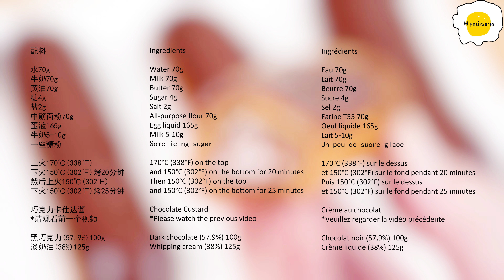Chocolate Eclair recipe 巧克力闪电泡芙食谱 Recette des éclairs au chocolat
配料

水70g
牛奶70g
黄油70g
糖4g
盐2g
中筋面粉70g
蛋液165g
牛奶5-10g
一些糖粉

上火170℃(338℉)
下火150℃(302℉)烤20分钟
然后上火150℃(302℉)
下火150℃(302℉)烤25分钟

巧克力卡仕达酱
*请观看前一个视频

黑巧克力(57.9%)100g
淡奶油(38%)125g

Ingredients

Water 70g
Milk 70g
Butter 70g
Sugar 4g
Salt 2g
All-purpose flour 70g
Egg liquid 165g
Milk 5-10g
Some icing sugar

170°C (338°F) on the top
and 150°C (302°F) on the bottom for 20 minutes
Then 150°C (302°F) on the top
and 150°C (302°F) on the bottom for 25 minutes

Dark chocolate (57.9%) 100g
Whipping cream (38%) 125g

Ingrédients

Eau 70g
Lait 70g
Beurre 70g
Sucre 4g
Sel 2g
Farine T55 70g
Oeuf liquide 165g
Lait 5-10g

170°C (338°F) sur le dessus
et 150°C (302°F) sur le fond pendant 20 minutes
Puis 150°C (302°F) sur le dessus
et 150°C (302°F) sur le fond pendant 25 minutes

Crème au chocolat
*Veuillez regarder la vidéo précédente

Chocolat noir (57,9%) 100g
Crème liquide (38%) 125g